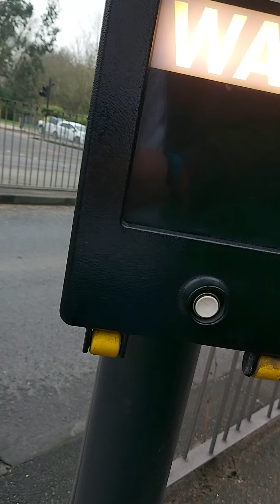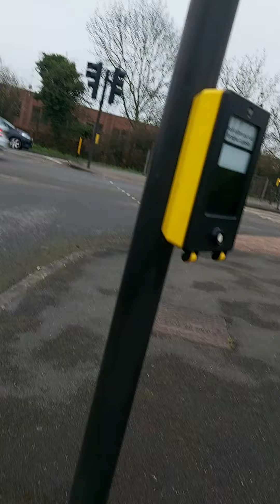Chessington vlog Part.8 on 19.3.20 Walking from chessington south station to Chessington theme park.